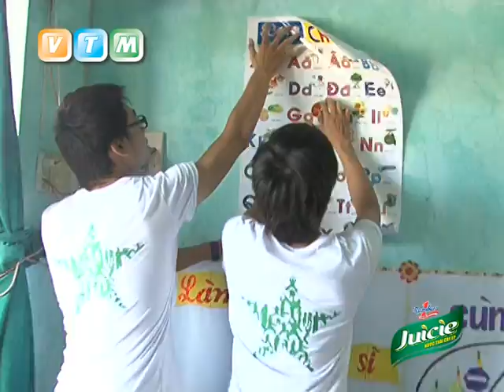HVT 2010 Đà Nẵng